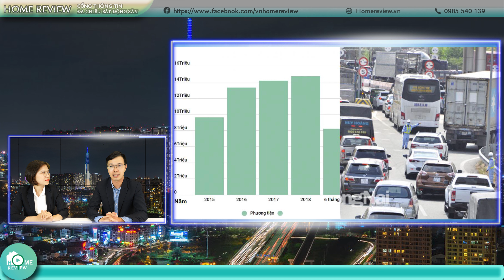PHÂN TÍCH HẠ TẦNG TRỌNG ĐIỂM KẾT NỐI SÂN BAY LONG THÀNH TỪ GÓC NHÌN CỦA CHUYÊN GIA| Home Review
❤️ ĐỪNG QUÊN KẾT NỐI VỚI Home Review nha:
👉 Cộng tác với Home Review nhanh nhất qua
Video Phân tích hạ tầng trọng điểm đang và sắp triển khai tại Khu Đông Sài Gòn nói chung và hạ tầng kết nối dự án trọng điểm Sân bay Quốc tế Long Thành. Với góc nhìn của chuyên gia Vũ Quang Toàn một nhà đầu tư đã có kinh nghiệm gần 10 năm thực chiến đầu tư nhiều dự án Bất động sản tại khu vực khu Đông. Anh đã nêu ra đầy đủ các dự án hạ tầng nổi bậc đang và sắp triển khai trong vài năm tới.
* Những hạ tầng trọng điểm đang chú ý tại Khu Đông:
+ Đường Vành đai 2 khép kín đã hoàn thành
+ Đường Vành đai 3 sắp được triển khai kết nối 4 tỉnh: Long An, TPHCM, Bình Dương, Đồng Nai
+Đường Vành đai 4 đang trong quá trình giải tỏa bồi thường mặt bằng, là đường kết nối 5 tỉnh: Long An, TPHCM,  Bình Dương, Đồng Nai, Bà Rịa Vũng Tàu
+ Mở rộng tuyến Cao tốc TPHCM-Long Thành- Dầu Giây từ 6 làn xe ra 8-12 làn
+ Tuyến Cao tốc Bến Lức - Long Thành sắp hoàn thành đưa vào hoạt động, giúp kết nối các tỉnh miền Tây
+ Tuyến Cao tốc Dầu Giây - Phan Thiết đang được khởi công dự kiến hoàn thành 2023
+ Tuyến Cao tốc Dầu Giây - Liên Khương đang triển khai giải phóng mặt bằng
+ Các tuyến đường huyết mạch tại huyện Nhơn Trạch như tuyến đường 25B ( Tôn Đức Thắng), 25C ( Nguyễn Ái Quốc) kết nối trực tiếp đến sân bay Quốc tế Long Thành
+ Đặc biêt dự án sân bay Quốc tế Long thành đã được khởi công vào giai đoạn 1 vào quý 1/2021 và dự kiến hoàn thành theo dự kiến vào năm 2025
- Các công trình trọng điểm kết nối với sân bay Quốc tế Long Thành được chuyên gia Vũ Quang Toàn đánh giá, phân tích sẽ có 3 công trình chắc chắn phải làm trong 1-2 năm tới:
+ Công trình 1: Đoạn 1A Tuyến đường Vành đai 3
+ Công trình 2: Đoạn nối dài đường 25C ( Nguyễn Ái Quốc) kết nối ra Sân bay Quốc tế Long Thành
+ Công trình 3: Mở rộng tuyến cao tốc TPHCM - Long Thành - Dầu Giây ra 8-12 làn xe
Những phân tích hạ tầng trọng điểm kết nối sân bay Quốc tế Long Thành  sẽ giúp nhà đầu tư có thêm nhìn nhận mới về cơ hội đầu tư Bất động sản tại khu vực gần sân bay Long Thành trong giai đoạn này.